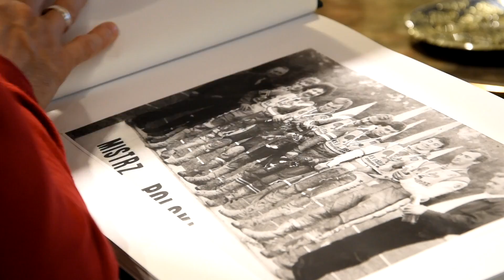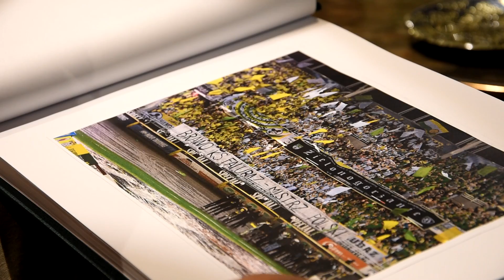Świąteczna Historia Jednego Szalika